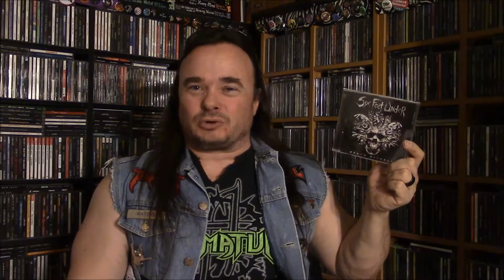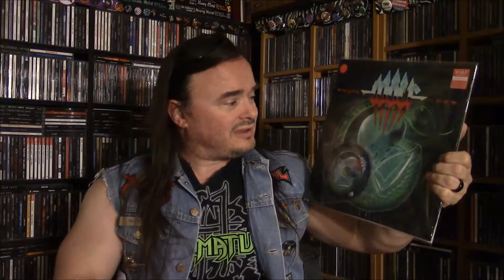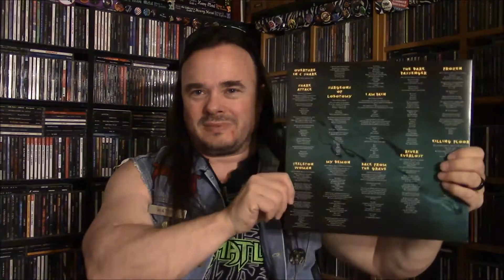The Mail 78 - Thank you ClassyLONNIEmetal and JoVoXX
Showing off some heavy metal CDs and vinyl that came in the mail.